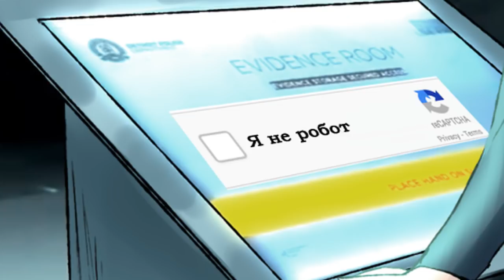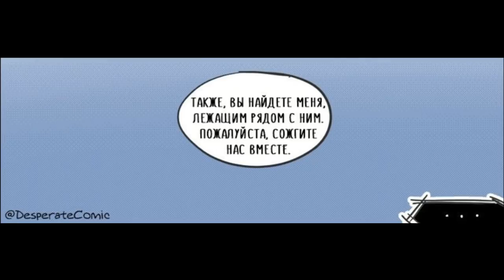Detroit: Become Human【ПОДБОРКА КОМИКСОВ】 | RUS DUB | #1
Ну, в общем начинаем озвучивать Детройт. Давайте наберем побольше лайков и комментариев)